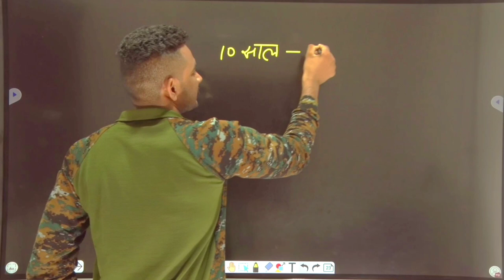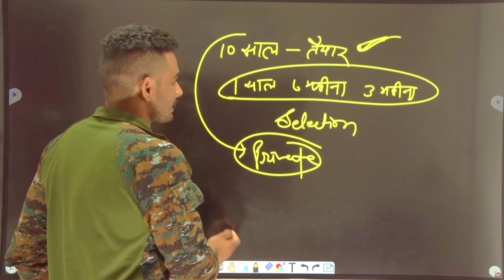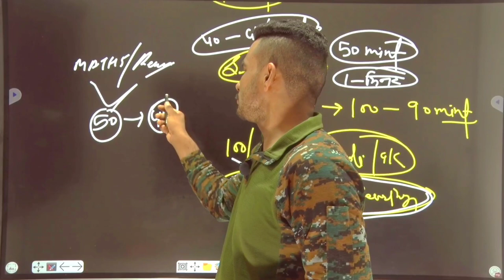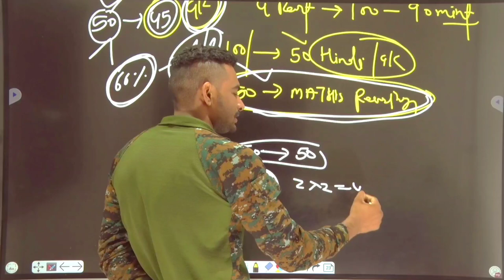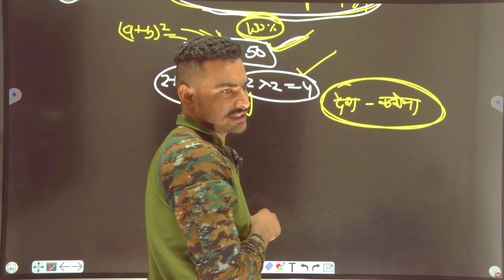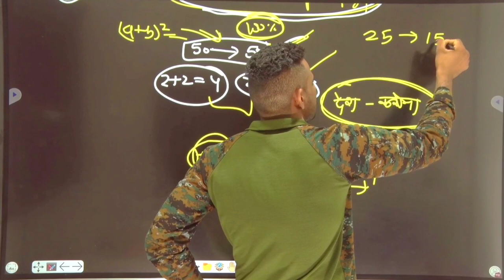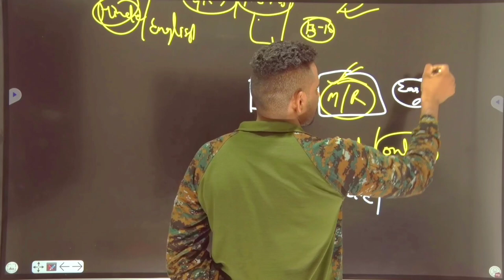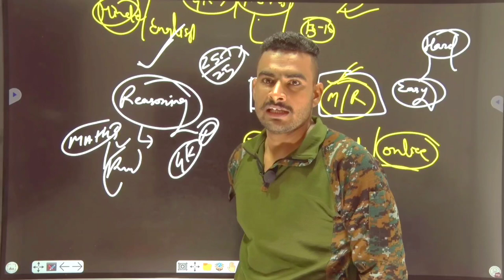90 out of 100 यह ट्रिक अपना के देखो एक बार || ssc gd 2021 exam ऐसे करो तैयारी